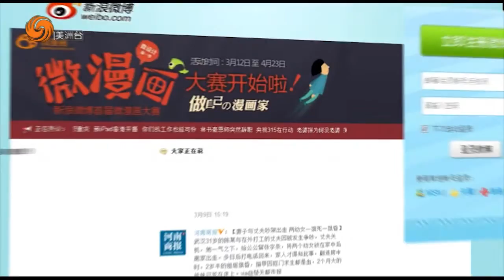0207 鳯點微薄